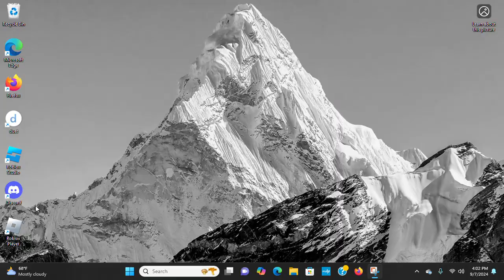terrible shows - Work At A Pizza Place Hidins Go Runz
funsz